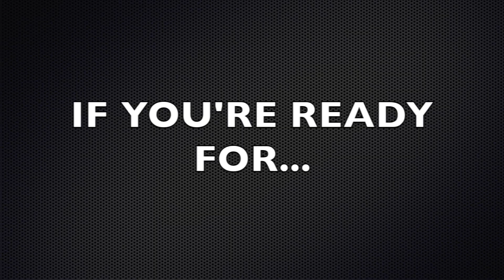The Fort Valley State University Blue Machine Marching Band Honda BOTB 2018 Promo Video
It is time to vote! Vote for the Fort Valley State University Blue Machine Marching Band for the 2018 HONDA Battle of the Bands!